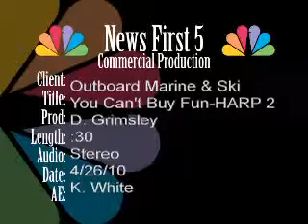You Can't Buy Fun-Harp 2-Outboard Marine and Ski.mpg